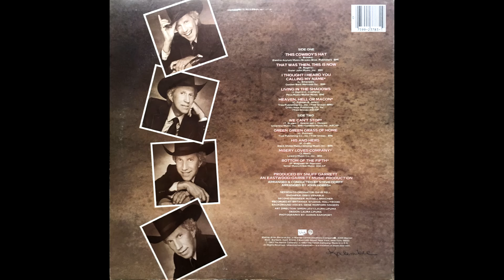Heaven Hell or Macon , Porter Wagoner , 1983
Written by Curly Putman and B Jones. From the 1983 album 'Viva Porter Wagoner".